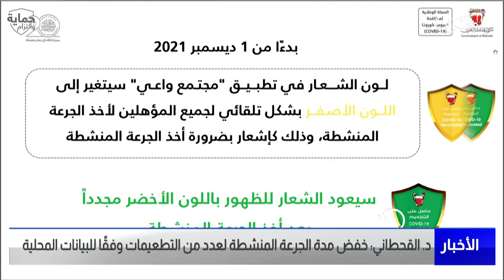البحرين مركز الأخبار : د.مناف القحطاني يعلن خفض مدة الجرعة المنشطة لعدد من التطعيمات 01-12-2021